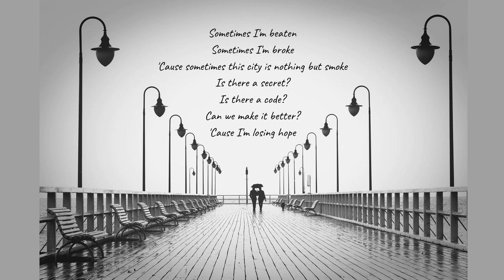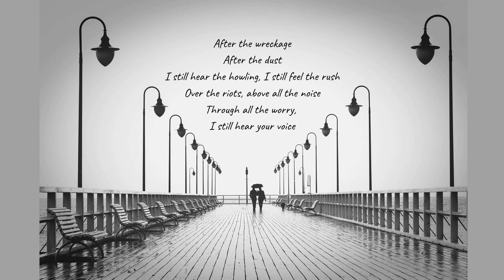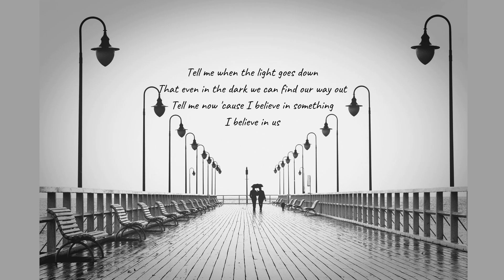Us (James Bay) - Piano Solo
By James Bay; Arranged for solo piano and performed by K.L. Phillips Sheet music is available at Sheet Music Plus
Thank you to Arek Socha at pixabay for the image.